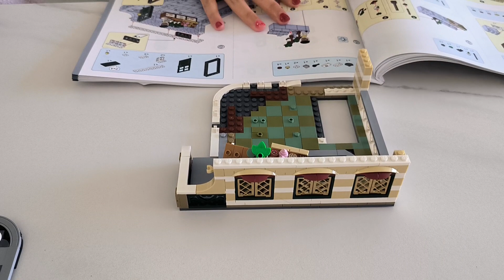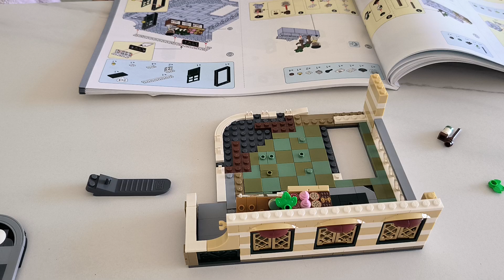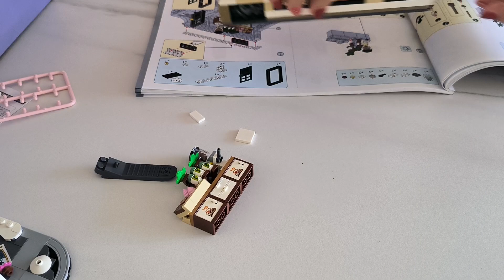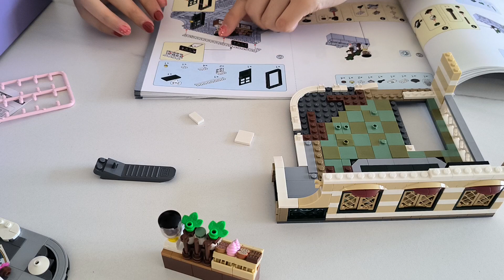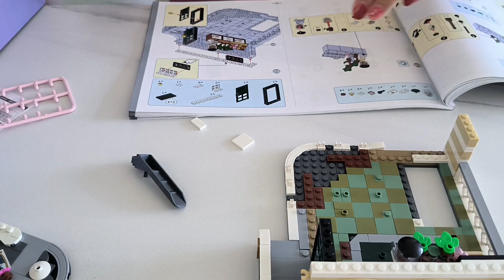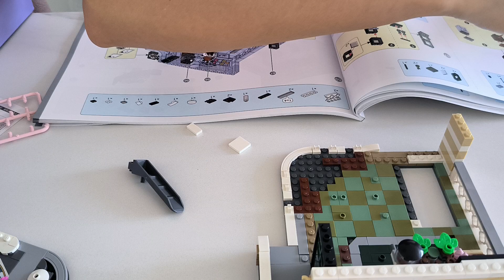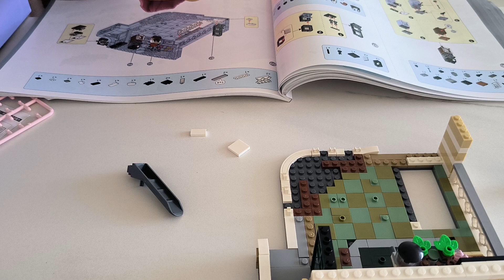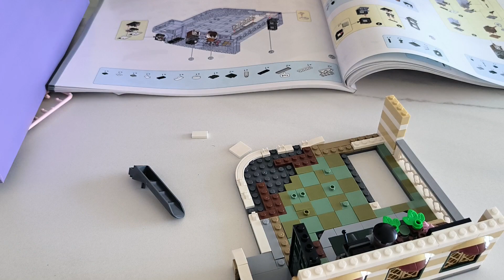沉浸式拼lego😊🐱